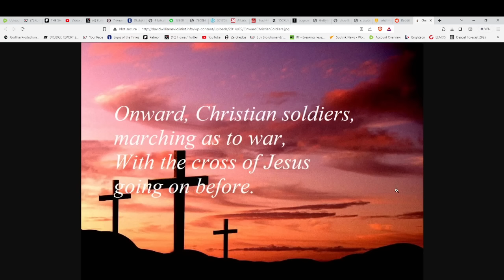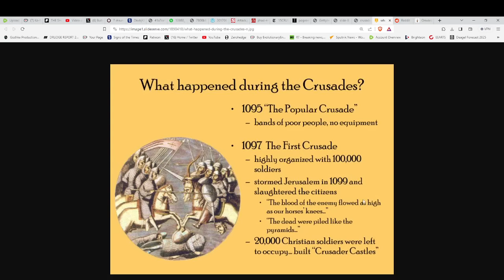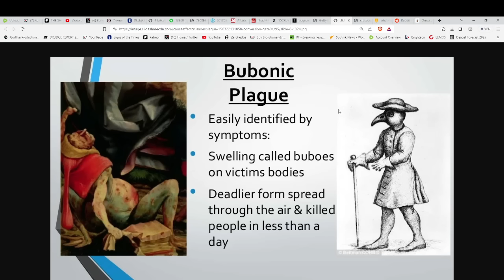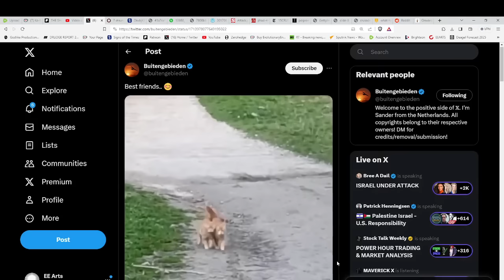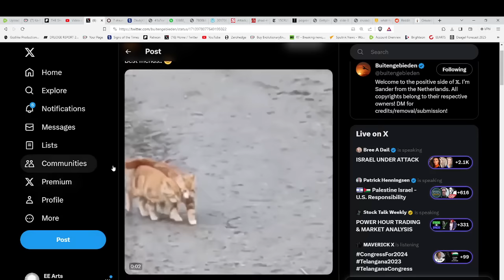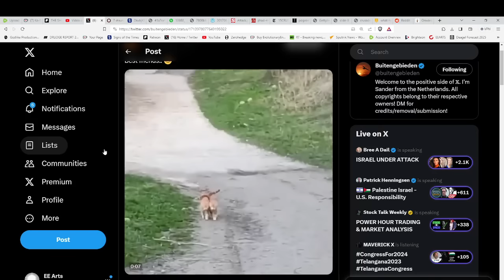HANG ON TIGHT !!! WHAT'S REALLY GOING ON???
For truly uplifting energies & frequencies in these times!